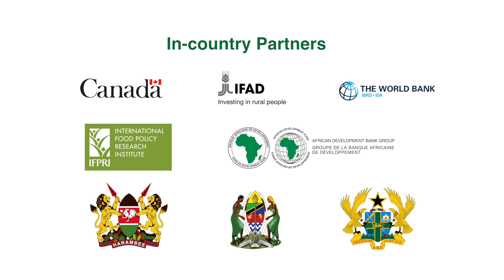Kenya, Tanzania and Ghana. Building State Capability and Country Support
AGRA supports government initiatives for national and regional agricultural transformation

Agricultural transformation is Africa’s surest path to prosperity.  AGRA supports government initiatives to build in-country and regional capabilities that move smallholder farmers from subsistence farming to agribusiness to create food and nutritional security.